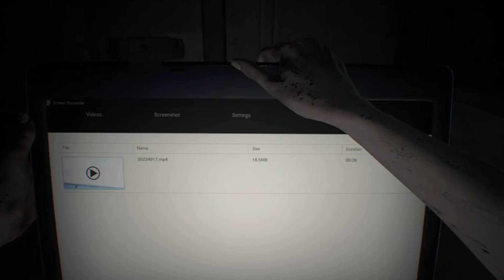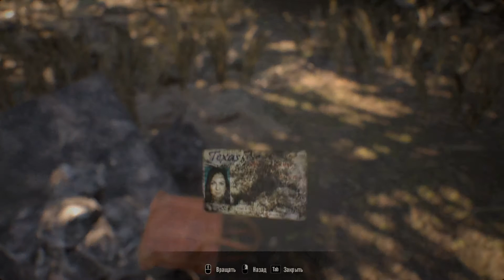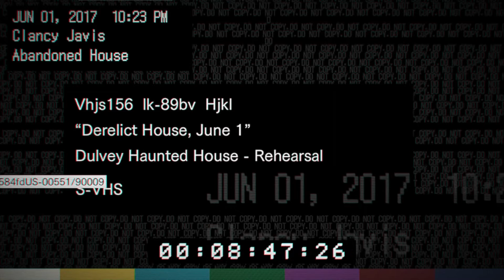Resident Evil 7 - Не ищите женщину;)